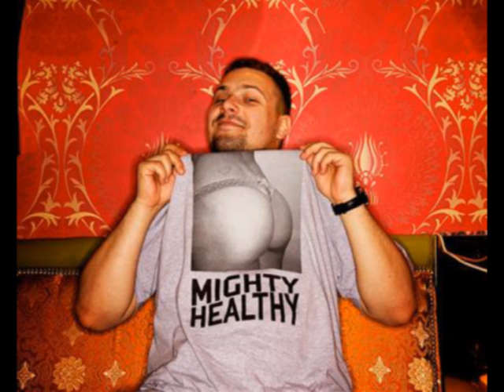James Cole - Onatomá